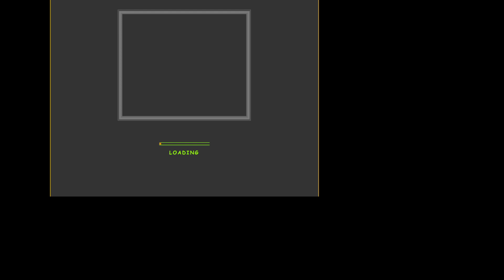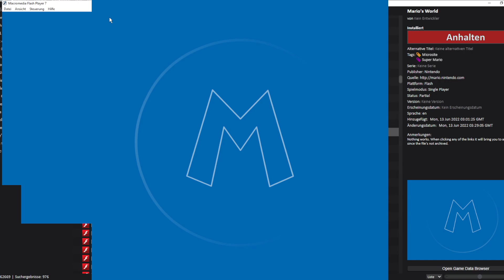Super Mario Flash Games - Part 20 - Mario gegen Jeden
Da Adobe Flash 2020 eingestellt hat, kann man Flash-Spiele nicht mehr im Browser spielen. Das Programm Flashpoint hat (fast) alle Spiele gespeichert, archiviert und bereitgestellt zum Spielen auf dem PC.

Diese Spiele wurden in diesem Video gespielt:

0:00 Mario vs Angry Birds
1:00 Mario vs Luigi 4
3:26 Mario vs Sonic Racing
5:25 Mario vs Tarzan
6:47 Mario vs Zombies
9:37 Mario vs. Donkey Kong
15:47 Mario's Basketball Challenge
18:50 Mario's Journey
24:06 Mario's Mushroom Farm
26:11 Mario's World
27:46 Mario, War, Escape
30:21 Mars Mario